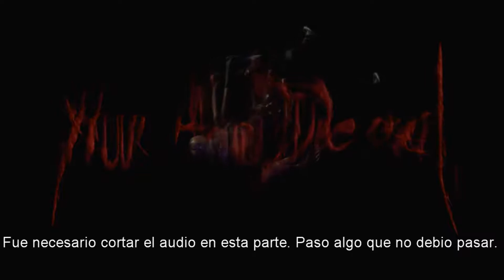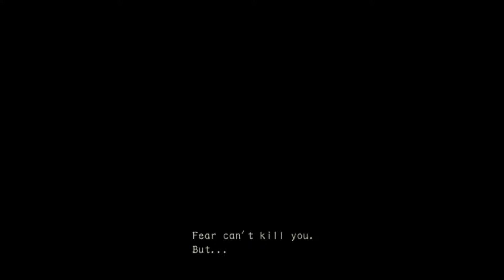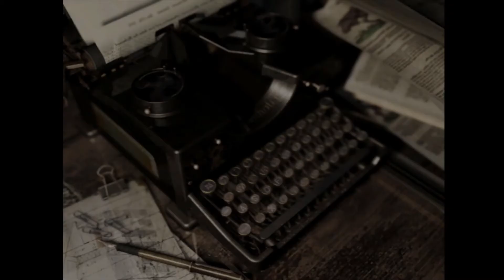Resident evil Remake HD - Leon Mod Real Survival Parte 2 (Español)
Deja tus comentarios y recomendaciones en la parte de abajo.

Este es mi intento por completar Resident evil HD Remake en Real survival, usando sólo mi cuchillo, no es un speedrun y espero que les guste.

Esta partida fue una de las más difíciles.

Links de las descargas, abajo.

También publico contenido en Inglés y Japonés

Advertencia:

El siguiente contenido le pertenece a (Capcom).